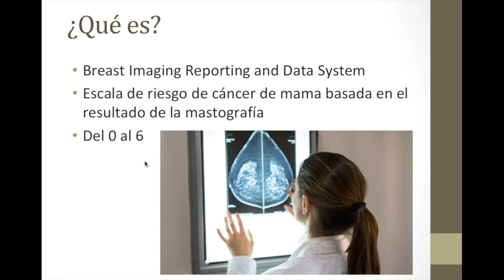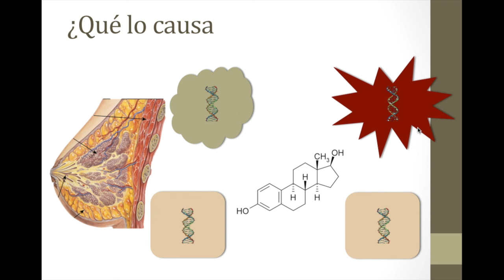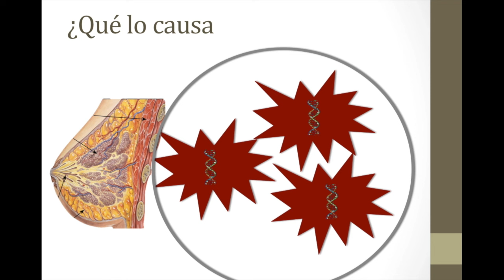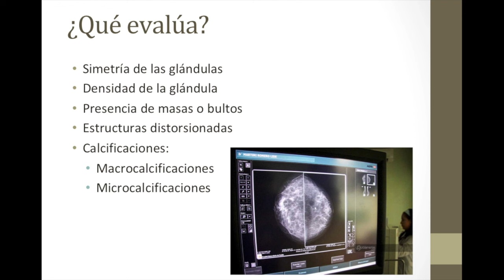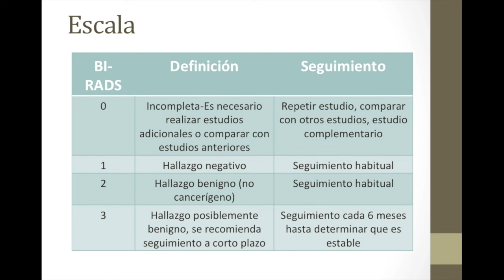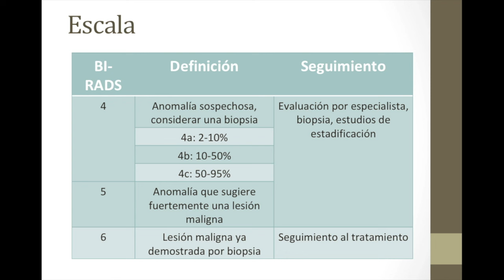¿Qué es la escala de BI-RADS?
Hoy por el día mundial contra el cáncer de mama hablamos de la escala de BI-RADS usada para interpretar las mastografías y determinar el riesgo de cada paciente de tener cáncer de mama y por o tanto si necesitan una biopsia, tratamiento como mastectomía o quimioterapia.

00:00 INTRODUCCIÓN
01:46 ¿QUÉ LO CAUSA?
3:28 ¿QUE EVALÚA?
5:40 ESCALA DE BI-RADS
12:02 ¿CÓMO SE VEN LAS LESIONES?